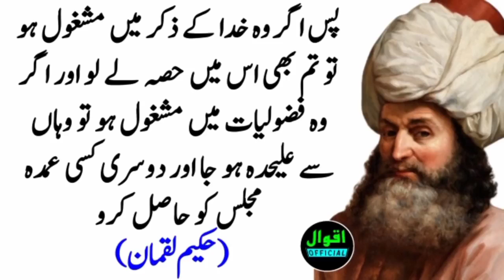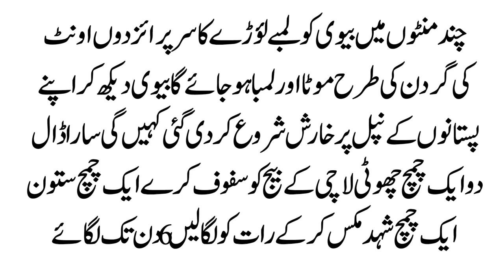Chand minuton mein biwi ko lambe hathiyar ka surprise do unt ki gardan ki Tarah mota ho jaaye?nuskh